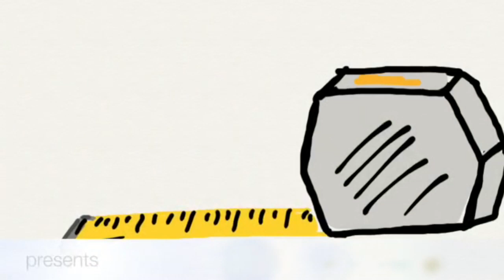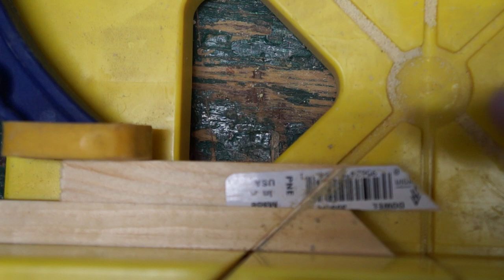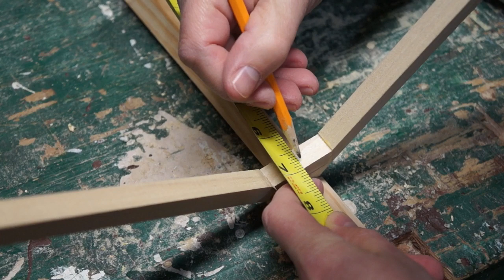How To Build an American Girl Doll Bunk Bed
This makes a great Christmas or birthday present.  Instead of buying the three tiered bunk bed for over 100 dollars, make it for around thirty and design it however you want.  It took about 5 hours not counting the glue drying time.  Make it to fit any type of doll.